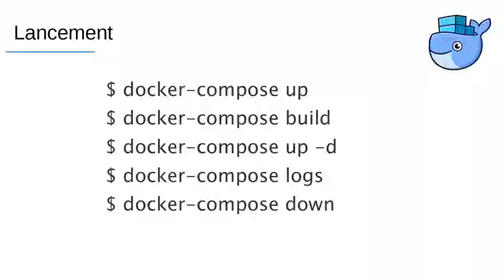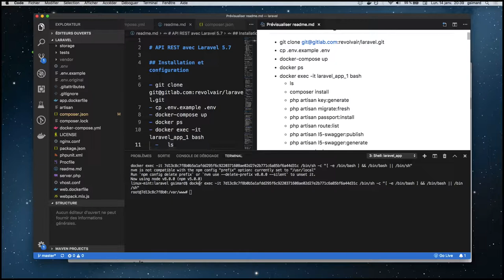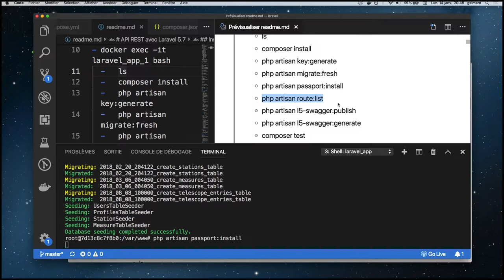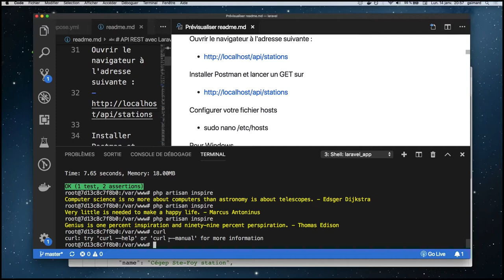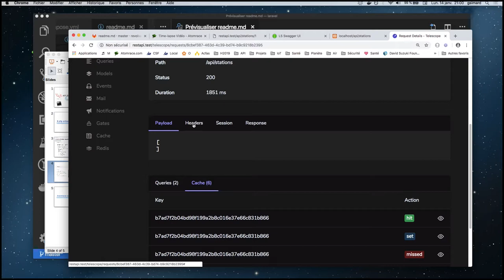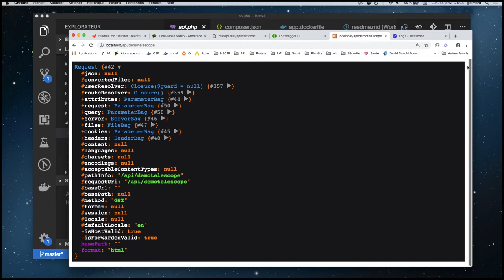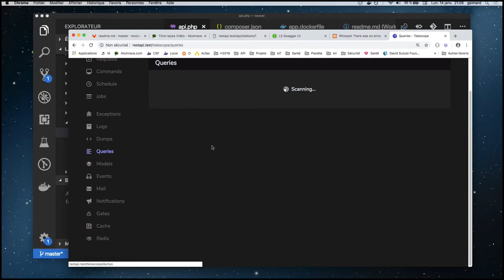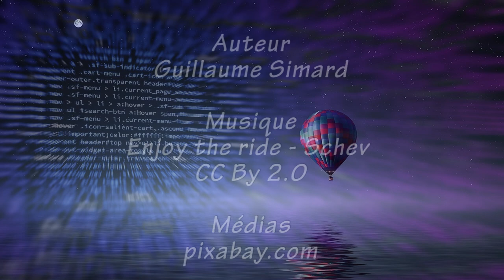4) Installation et configuration du service Web développé avec Laravel 5.7